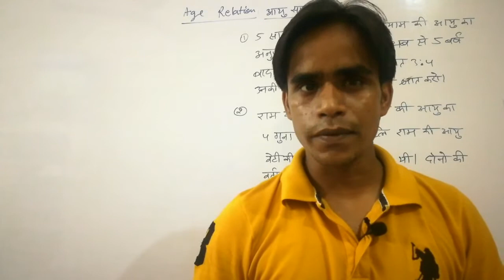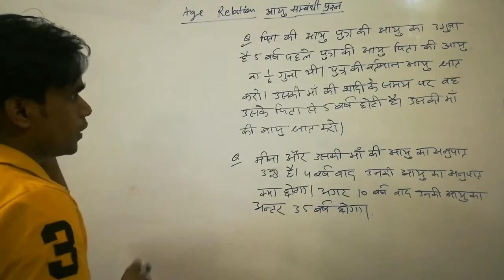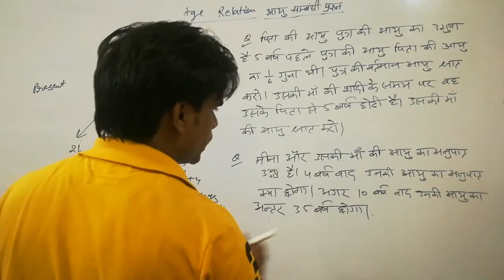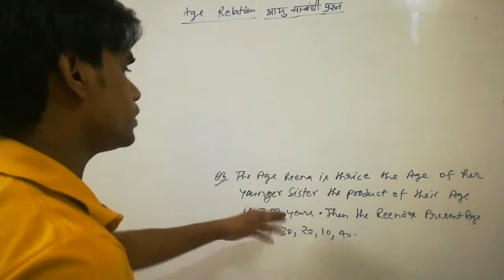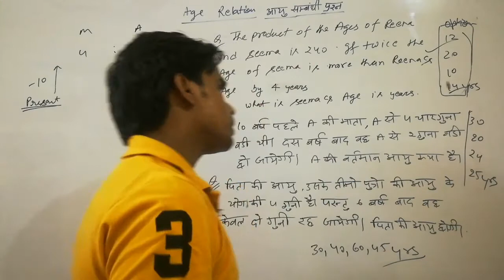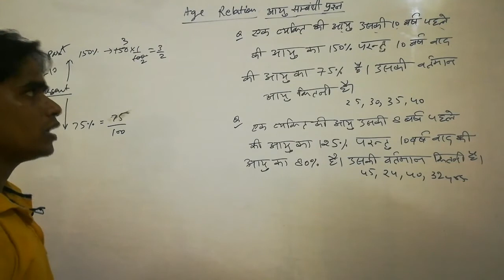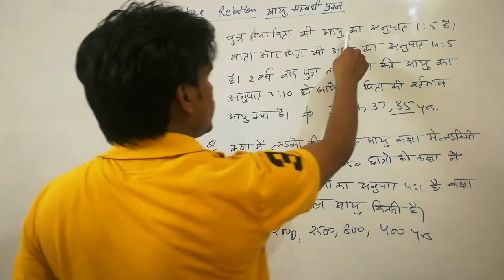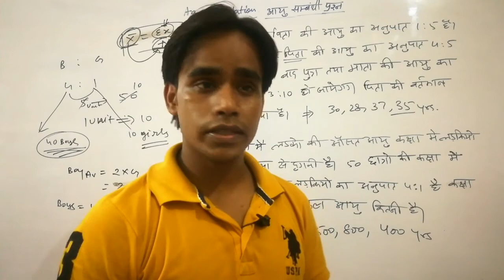Problem on Ages Tricks in Hindi | Ages Problem Short Cut/Concept/Formula |DSSSB, ALP, CTET, Bank PO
this vedio is very helpful for all one day exam as ssc,bank upsssc, railway ,B.Ed.,tet,ctet,stet,...